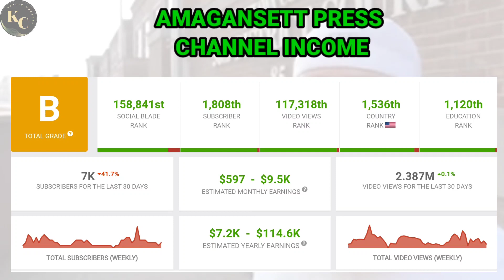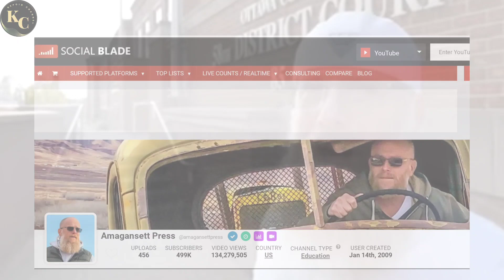AMAGANSETT PRESS || HOW MUCH MONEY DOES AMAGANSETT PRESS CHANNEL EARN FROM YOUTUBE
In this video. I will invite you to review AMAGANSET PRESS income from YouTube.

income from youtube
youtube salary
youtube income
youtube earnings